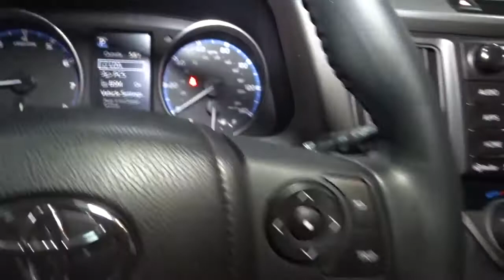2018 Toyota RAV4 Hillside, Newark, Union, Elizabeth, Springfield, NJ T7864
White  2018 Toyota RAV4 available in Hillside, New Jersey at Route 22 Toyota. Servicing the Newark, Union, Elizabeth, Springfield, NJ area.

* * * * * TOYOTA CERTIFIED * * * * *2.5L DOHC 4-Cylinder Engine w/Dual VVT-i 176 hp @ 6000 rpm / 172 lb-ft @ 4100 rpm 6-Speed Automatic Transmission Dynamic Torque Ctrl All Wheel Drive(AWD) Eco and Sport Modes Toyota Safety Sense (TM) P (TSS-P): Pre-Collision System w/ Pedestrian Detection (PCS w/ PD), Lane Departure Alert (LDA) w/ Steering Assist (SA), Auto High Beams (AHB), and Dynamic Radar Cruise Control (DRCC) Star Safety System: Enhanced Vehicle Stability Control, Traction Control, Anti-Lock Brakes, Electronic Brake Force Distribution, Brake Assist, and Smart Stop Technology LATCH-Lower Anchor & Tether for Children 17 Alloy Wheels Power Tilt/Slide Moonroof Rear Spoiler Power Heated Outside Mirrors Foglights Privacy Glass- Rear Side, Qtr & Lift gate Dual Zone Climate Control w/Air Filter Entune Audio, 6.1 Touch-screen Display Leather-Wrapped Steering Wheel w/ Audio and Bluetooth Controls Backup Camera Reclining & Fold-Flat 2nd Row Seats 12V Power Outlets (3), USB Port (1) 12V Power Outlets (3), USB Port (1) Plus Extra Value Package Smart Key System, Blind Spot Monitor and Rear Cross Traffic Alert, Roof Rails, and Entune Audio Plus with Connected Navigation - Includes the Entune Multimedia Bundle (6.1 in. High Resolution Touch-Screen Display, AM/FM CD player, MP3/WMA Playback Capability, 6 Speakers, Auxiliary Audio Jack, USB 2.0 Port with iPod Connectivity and Control, Advanced Voice Recognition, Hands-Free Phone Capability, Phone Book Access and Music Streaming Via Bluetooth Wireless Technology), Scout GPS Link, Siri Eyes Free, SiriusXM Satellite Radio with 3-Month Complimentary Sirius XM All Access Trial, HD Radio, and HD Radio Traffic and Weather in Major Metro Areas SMART WAY! Are you tired of hidden fees and bogus rates ruining your search process? Now there's a way to avoid all of the nonsense. Introducing the smart way to buy from Route 22 Auto's. The advantages of the smart way to buy are endless. There is no pressure throughout your search. You can finally feel at ease when purchasing a car. Since there are no hidden fees, there are no The surprises or gimmicks revealed when you finally make a decision. Route 22 Autos salespeople are direct and value your time, so there is no back and forth or confusion. They know it's necessary for you to feel comfortable during the buying process and want to be trusted. The smart way to buy is smart for a reason. The team at Route 22 Auto's does Internet research every day to discover the right price for you. They make sure to look at competitors' pricing and numbers from industry experts so you can feel confident that you're getting the best offer possible. The main factors that contribute to your final cost are market value, product availability, days' supply in the market and the product age, color and equipment. It's easy to feel secure with the smart way to buy Route 22 Toyota is pleased to be currently offering this 2018 Toyota RAV4 XLE with 19,358mi. This vehicle is loaded with great features, plus it comes with the CARFAX BuyBack Guarantee. If you're in the market for an incredible SUV -- and value on-the-road comfort and manners more than ultimate off-road prowess or tow capacity -- you'll definitely want to check out this Toyota RAV4 XLE. No matter the varying terrain or weather conditions, this all-wheel drive vehicle will help you reach your destination safely and securely in a well-appointed cabin with many features found on cars twice the price. Exceptional in every sense of the word, this incredibly low mileage vehicle is one of a kind.
Integrated Roof Antenna,Radio w/Seek-Scan, Clock, Speed Compensated Volume Control, Steering Wheel Controls, Voice Activation and Radio Data System,2 LCD Monitors In The Front,Radio: Entune AM/FM/CD/MP3/WMA Playback w/6 Speakers -inc: 6.1 touch-screen w/integrated back-up camera display, auxiliary audio jack, USB port w/iPod connectivity and control, vehicle information w/customizable settings, hands-free phone capability, phone book access and music streaming via Bluetooth wireless technology,Body-Colored Front Bumper w/Black Rub Strip/Fascia Accent and Metal-Look Bumper Insert,Compact Spare Tire Mounted Inside Under Cargo,Express Open/Close Sliding And Tilting Glass 1st Row Sunroof w/Sunshade,Steel Spare Wheel,Variable Intermittent Wipers,Deep Tinted Glass,Body-Colored Door Handles,Fully Galvanized Steel Panels,Wheels: 17 5-Spoke Superchrome Alloy -inc: caps,Black Grille w/Chrome Accents,Lip Spoiler,Tailgate/Rear Door Lock Included